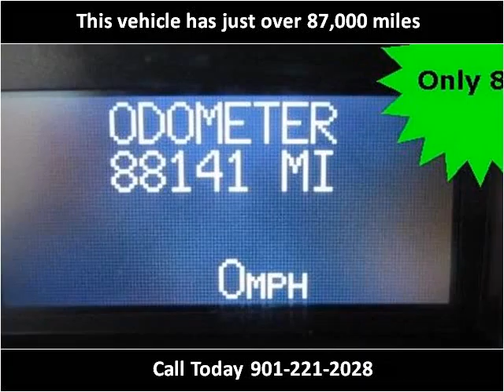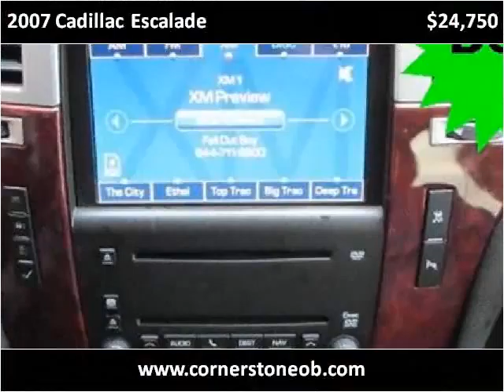2007 Cadillac Escalade Used Cars Olive Branch MS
This 2007 Cadillac Escalade is available from Cornerstone Automotive.